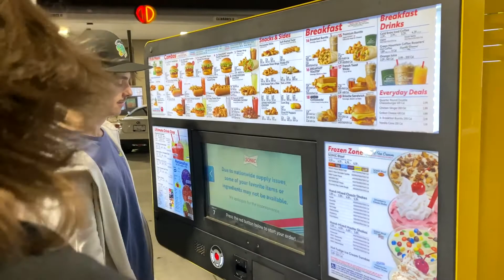Spokane wa car meet & cruise